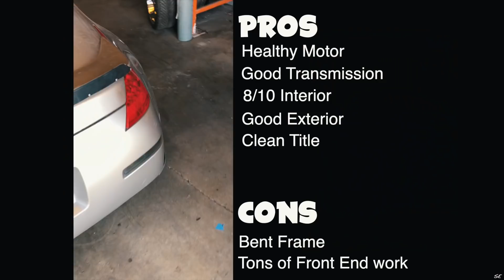I GOT ANOTHER CAR !!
In today's video we pick up a new car!

Filmed by: @toppyslaco
Edited: @sous.mp4